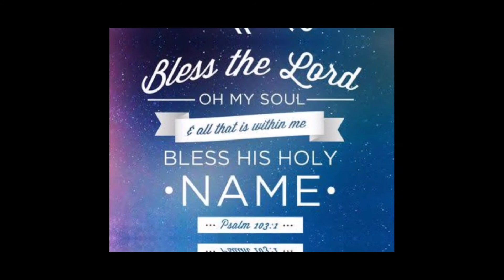Bundok with mamang..